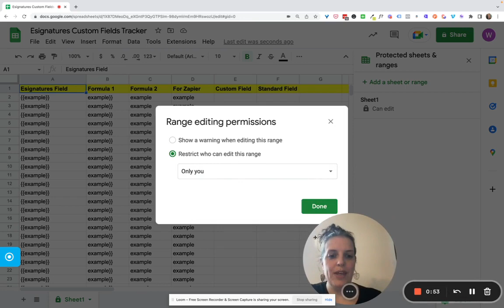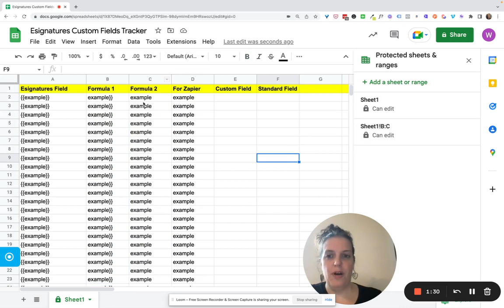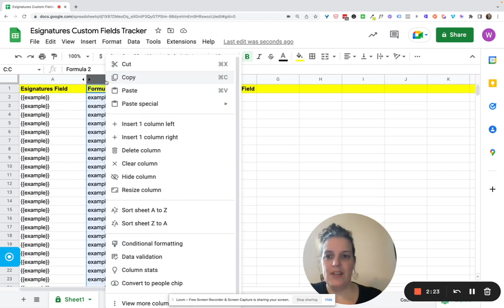How to protect Sheets and Columns in Google Sheets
A quick tutorial showing you how to prevent people from editing a sheet or columns in a Google Sheet you're sharing with them. This helps protect your formulas and allows you to share a 'clean' copy with your course students.